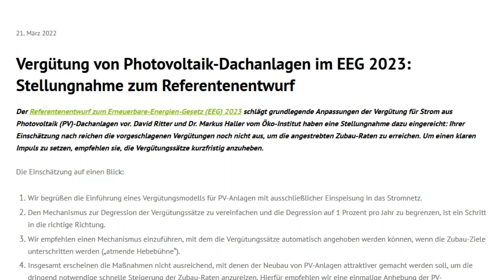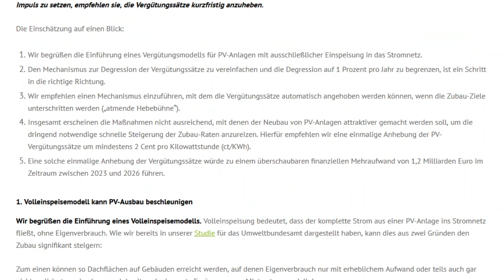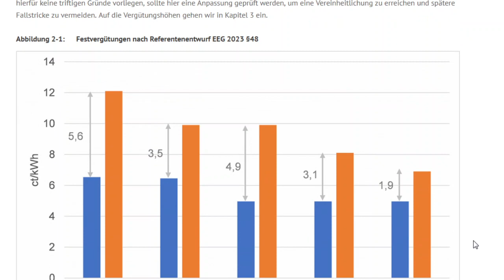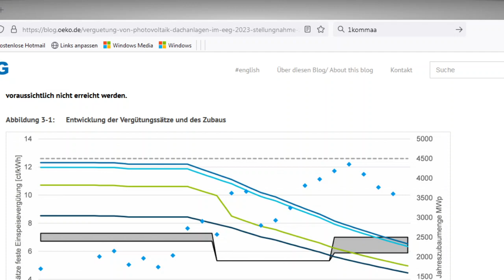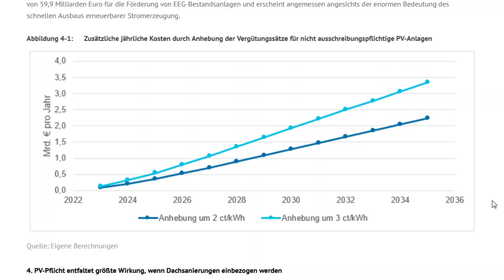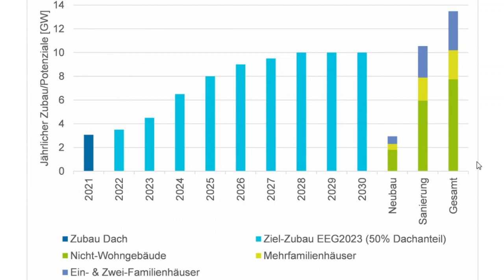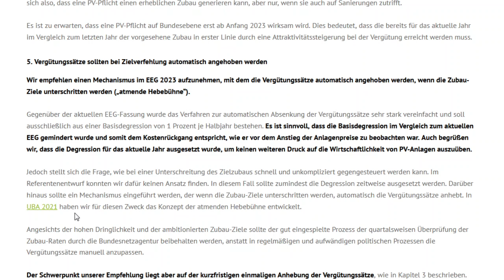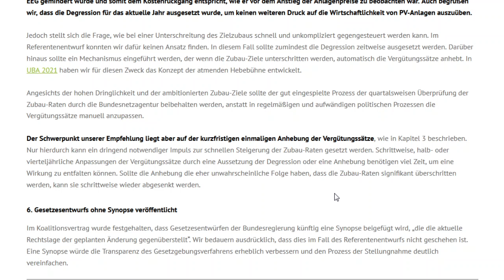Referentenentwurf EEG 2023 - Das Ökoinstitut nimmt Stellung.. Vergütung muss rauf!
Moin,
so heute mal noch ein Video zu dem Referentenentwurf.. das ökoinstitut die seinerzeit auch die UBA Studie erarbeitet hatten hat nochmal explizit Stellung genommern.. Vergütung 2ct besser 3ct rauf.. das klingt schonmal vernünftig:-)))